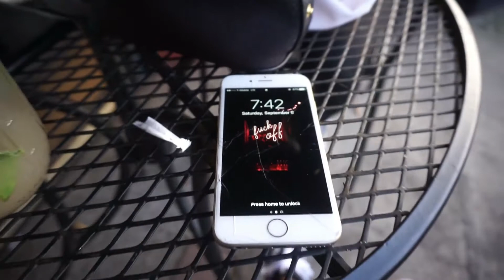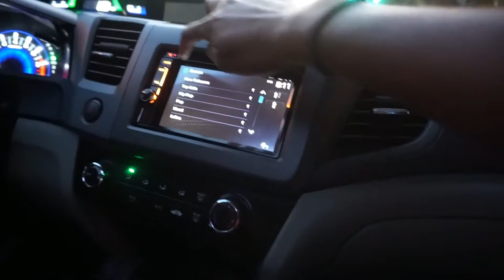ATL VLOG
come and hang out with Naomi and I in these Atlanta streets